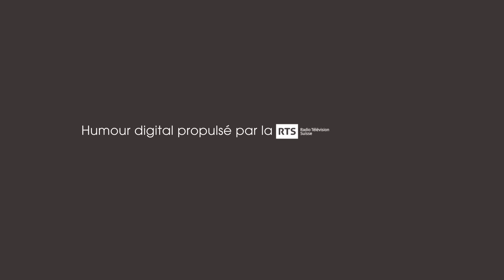Inside the waiter's studio: Maxime - Carac Attack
Inside the waiter's studio - Carac Attack

Casting :
Blaise Bersinger
Alexandre Kominek